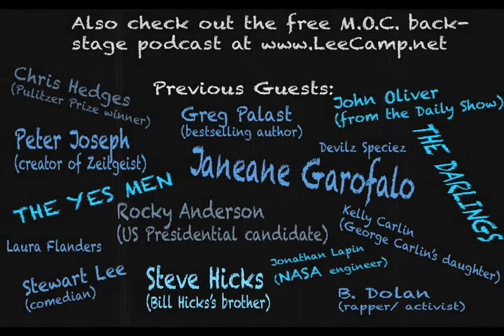"Are We Stuck In Childhood?" - MOC #185 [clean version]